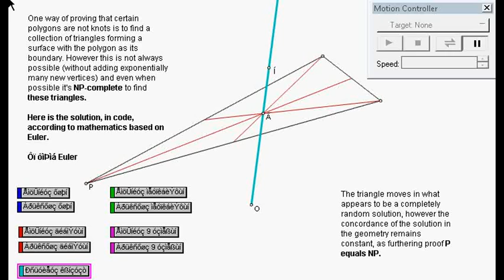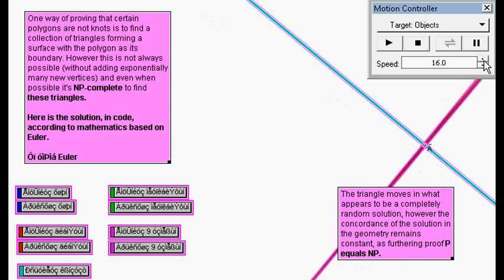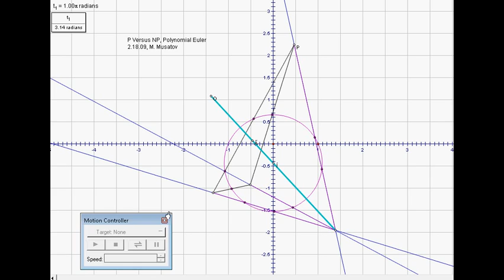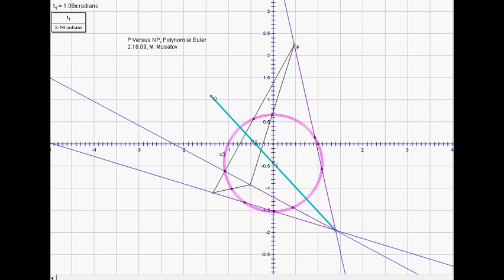My Edited Video